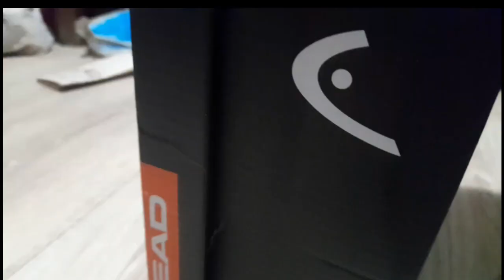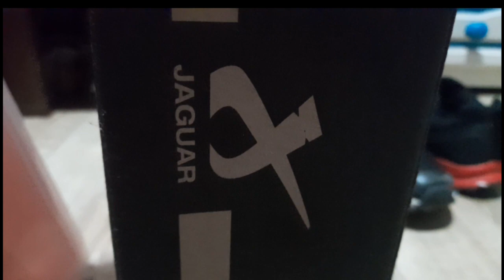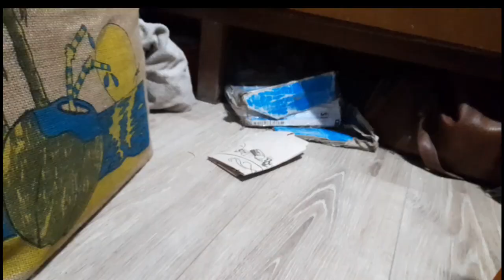ANGRY BIRDS FRIENDS ADVENTURES MOVIE TEASER TRAILER